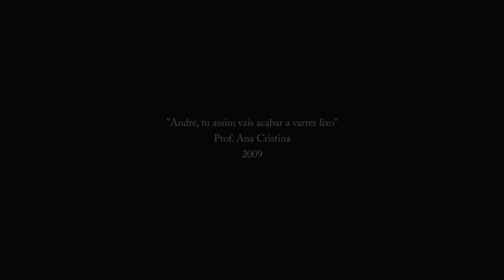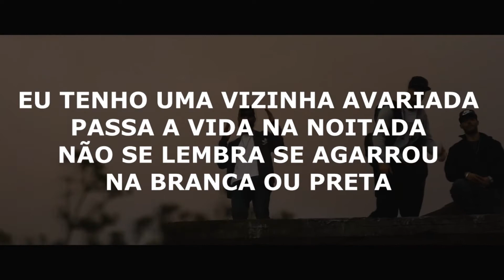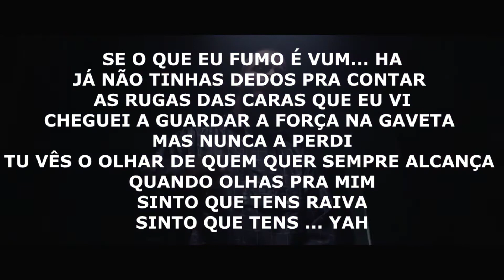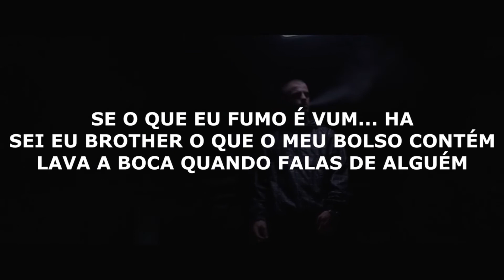Dillaz - 1100 Cegonhas [LYRICVIDEO]